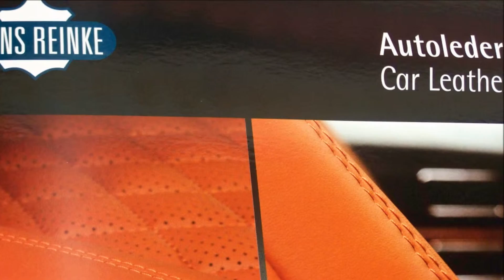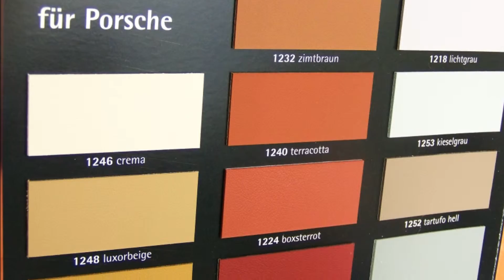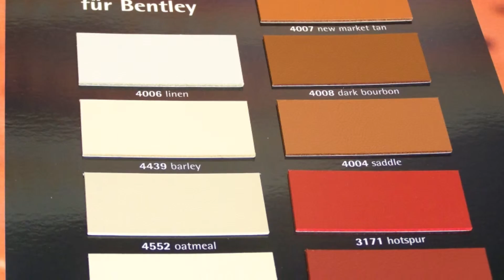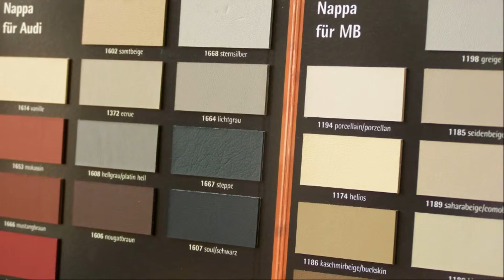Ponczyński & Reinke | Autoleder Nappa Full Grain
Stała kolekcja skór samochodowych Autoleder Nappa , zawierająca oryginalne kolory do Porsche, Mercedes, Audi, Lamborghini, Bentley oraz VW. Skóry w pełnym ziarnie bez korekcji lica.

Ponczyński & Reinke Automotive Textiles
93-490 Łódź
Pabianicka 119/131
Poland